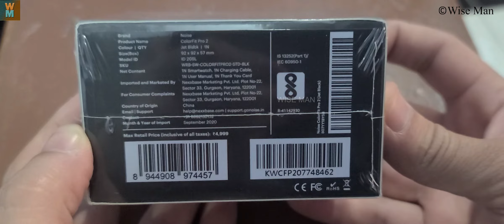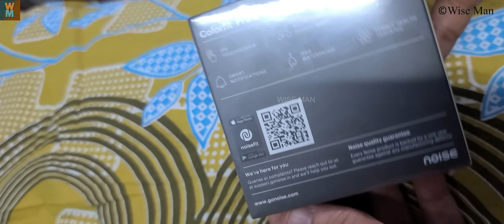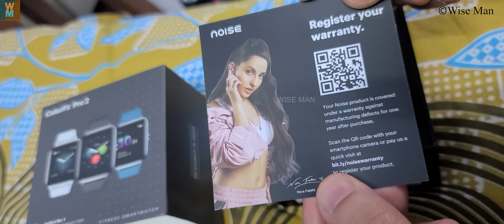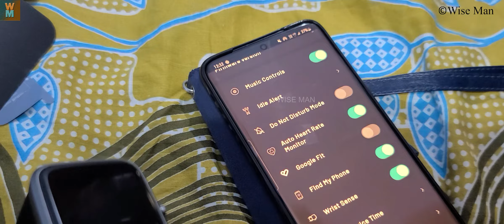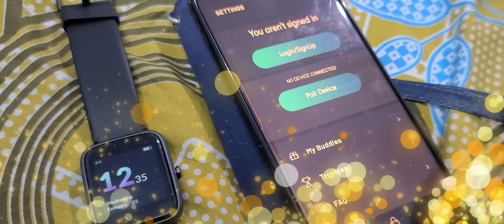Noise Color Fit Pro 2 Unboxing and Review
Enjoy the unboxing and review of Noise Color Fit Pro 2 watch in this video.